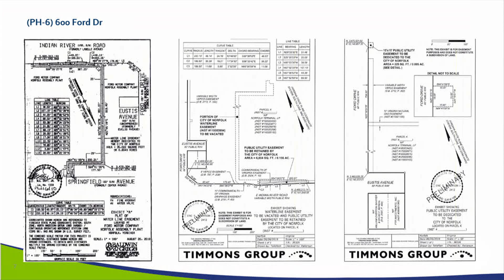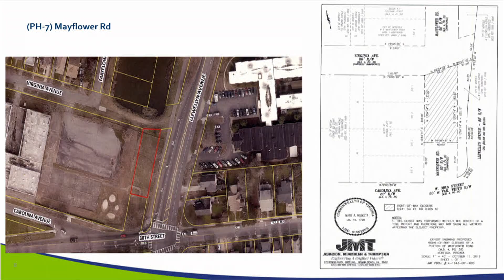Formal Session - Norfolk City Council 01/28/20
3:30 Ceremonies
23:00 IB-1
25:50 PH-1
27:00 PH-2
28:05 PH-3
29:22 PH-4
31:05 PH-5
31:40 PH-6
32:47 PH-7
33:24 PH-8
34:16 CONSENT AGENDA
34:45 C-9
37:08 R-1
39:20 R-2
39:48 R-3
43:09 R-4
47:00 R-5
48:00 NEW BUSINESS